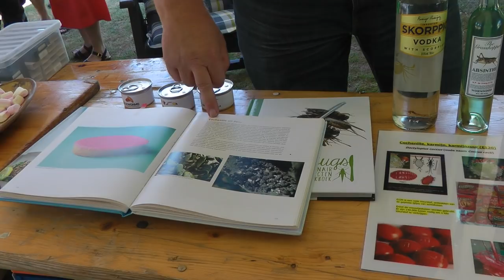Dag van het Park "Natuurlijk Waterland" in Spijkenisse - juli 2018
Bewonersgroep Waterland organiseerde op zondag 1 juli 2018 de Dag van het Park. "Natuurlijk Waterland" aan de Zuidrand van het Park Waterland in Spijkenisse.
Op deze schitterende dag vol activiteiten kon men de Kindermoestuin bezoeken, de zon van ´dichtbij´ bekijken bij sterrenwacht Tweelingen , een demonstratie Kettingzagen van de gemeente Nissewaard. Ook een leuke show met honden van de Kynologen Vereniging Voorne-Putten e.o. Paardrijden met Manage Ruiterhoek, insectenhotels maken met Leotine´s Knutselzolder , Kruidenboter maken en broodjes bakken met Moe en Fit en Millieuhuis.
Verder nog een workshop vissen, insecten eten met chocolade, honing proeven, suikerspin en patatje eten. En als afsluiter op deze fraaie zondagmiddag, de Roofvogelshow waarbij de bezoekers actief mee deden door De Valk Roofvogels
Een leuke afsluiting voordat de schoolvakanties beginnen dankzij de sponsoring van Jumb Vlinderveen, Verhage Vlinderveen, Evides, Gemeente Nissewaard en Opmeer Verhuurservice.

Beelden geheel of gedeeltelijk van deze video mogen onder naamsvermelding worden gebuikt.